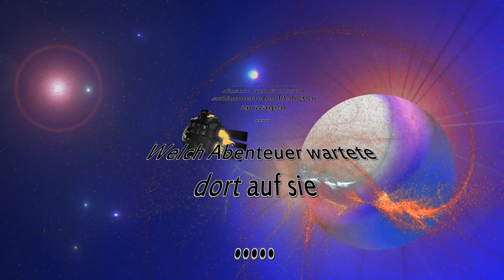Polly und Jolina singen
Da ich meinen Zweitkanal nicht weiter pflegen werde, habe ich mich entschieden die 3 Polly Videos (das Intro und die beiden Geschichten) auf meinen Lets Play Kanal unter der Rubrik "Sinn für Unsinn" hochzuladen. Wer Polly noch nicht kennt, dem wünsche ich viel Spaß :)))

Texte: Jolina Hawk
Sprecher: Jolina Hawk